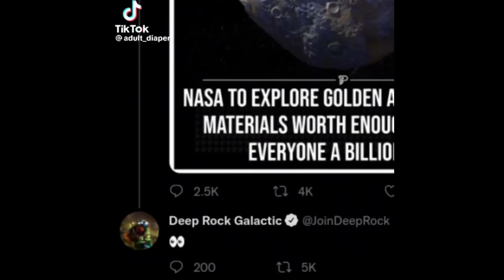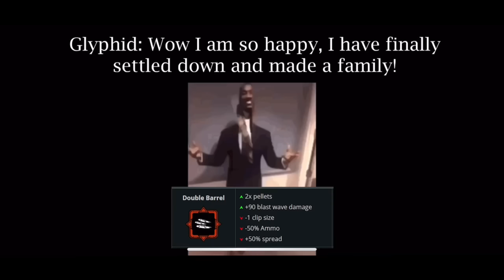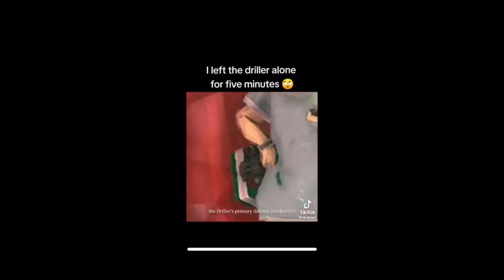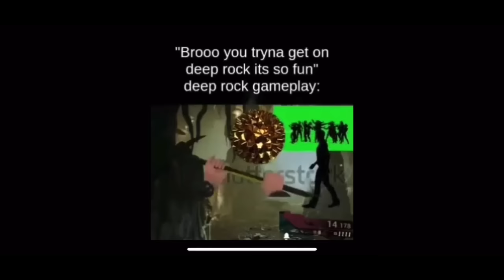Dee rock galactic memes. “WERE RICH”